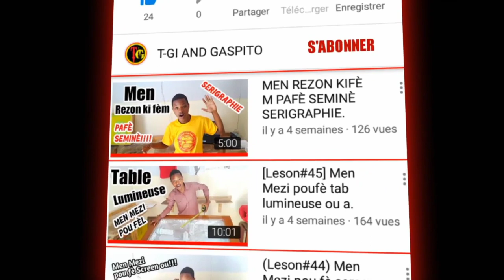2nouvo teknik pou leve transfer opaque la ki pavle leve a men koman pou jere sa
PRIX MATERIEL SERIGRAPHIE
1-SCREEN (1100GOUD)
TEFLON (550GOUD)
COLE MENUISIER BIDON (500GOUD)
COLE ADESIF (500GOUD)
SANSIB (500GOUD)OU 250GOUD)
TI RACLETTE (175GOUD)
GRO RACLETTE (1500GOUD)
TAPE (225GOUD)
PLASTISOL (300GOUD)
PLASTISOL OR(1250GOUD)
AJAN(1100GOUD)
POMP(1000GOUD)
TAPE SUBLIMATION (600GOUD)
AUNE MESH(1700GOUD)
DEMI GALON PLASTISOL (3500GOUD)
TAB KEPI(3500GOUD)
PLASTISOL PROCESS (1000GOUD)
GLOS U BASE *(500GOUD)
PLANCHET (700GOUD)
TI POMP(850GOUD)
SCREEN KEPI(650GOUD)
PRES KEPI (700$USD)
PRESS MAYO( 700$USD)
HEATGUN (6000GOUD)
GWO PAGE TEFLON (1100GOUD)
TAMPICO PLASTISOL (600GOUD)
TINER PIPITI (100GOUD)
SERVICE DEVLOPMAN PAGE 8×11( 500GOU8D)
LOGO (300GOUD)
TRAME (1000GOUD UNITE SCREEN)
CONCEPTION (200GOUD /100GOUD/50GOUD/500GOUD)
TABLE LUMINEUSE (15000GOUD) NEGWOSYE
VITRE (600GOUD)
Tas sublimation (700goud)
Impressions (20goud )
Copy 2pou (10goud)
Service trame conception (500goud)
Machin serigraphie (1000$USD 4 table)
Bokit plastisol (500$USD ou 700$ ou 600$)
Bokit plastisol (50000goud)
(40000goud )
Roulo mesh (40000 goud)
Ankadreman screen (400goud) 17×18)
Tas simple (400goud)
Kepi simple (400goud)

Prodwi sa yo ni pou peso ni pou goud sa ki an ($) yo rete konsa mesi paske chwazi tg(T-GI MATERIEL serigraphie )
ADRES HAITI CROIX DES BOUQUETS RUE FALAISE 7B.